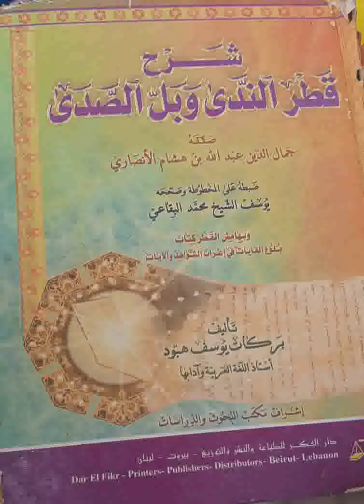19 Qatrou Nadâ / قطر الندى / Ouztaz Babacar Thioub